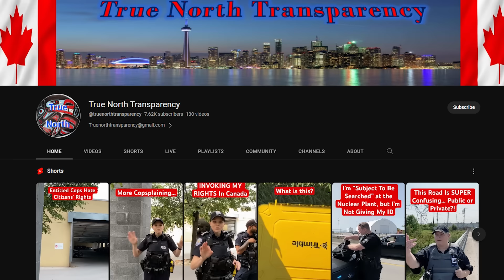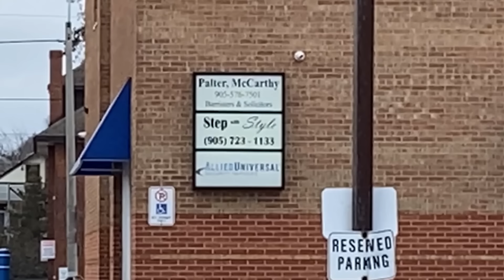When Cops Get Dismissed!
Our mission here at Police Encounters is to highlight the indifference between cops and citizens in the United States. Police Encounters is also committed to educate the public on our constitutional rights specifically on the 1st, 4th, 5th.

None of the content presented in this channel should be interpreted as a "call to action." The creator of this channel is not an attorney, and the content should not be construed as legal advice. If you believe you are a victim of police misconduct, it is advisable to seek legal counsel.
The facts presented in the videos are not indicative of the creator's personal opinion. Laws, case law, ordinances, policies, legal doctrine, and all other jurisprudence are subject to the interpretation of the court. The videos are designed to be educational and informative, never intending to provoke, incite, or shock the viewer. All content is created to educate citizens about constitutionally protected activities, laws, and civilian rights, emphasizing the importance of constitutional awareness. All claims made are alleged. Fair Use, Title 17, US Code (Sections 107-118 of the copyright law): All media in this video is used for the purpose of review and commentary under the terms of fair use.